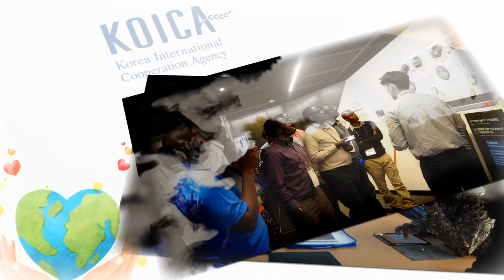First day visiting South Korea (Seoul) - KOICA